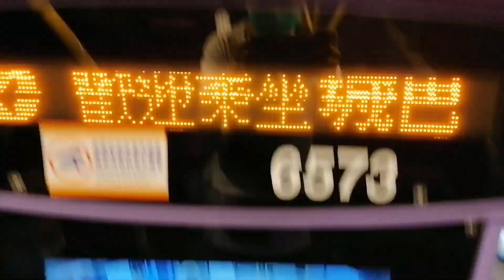【血涙的磨練】城巴 CTB S1 東涌站🔄客運大樓 縮時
註：此首音樂並不代表剪輯成員或本頻道之政治立場，並無需引起不必要的誤會，敬請留意。
Please note that the music of this video DOES NOT represent the stance of either the person-in-charge of the editing session or this channel. Such dispute should be forbidden.
大嶼山北部穿梭巴士路線S1，由城巴及龍運巴士聯營，循環來往東涌站及機場（客運大樓），途經民航處總部及機場博覽館。

此路線為香港國際機場客運大樓及博覽館往返港鐵東涌站的主要路線，不少往返市區與機場的乘客以此路線接駁東涌綫，視之為較各機場巴士路線及港鐵機場快綫經濟實惠的選擇；除了是龍運巴士目前全程收費最低的路線，亦成為首條城巴和龍運聯營的路線。

此路線來往東涌站及機場（客運大樓）的路途相當快捷，[註 1]加上乘客使用此路線轉乘港鐵東涌綫往返各區之車費，較機場巴士路線（A線）及機場快綫便宜得多。此途徑更獲部分海外出版的旅遊指南及地圖建議，吸引不少旅客跟隨，帶動此路線客量增長。

WX9283